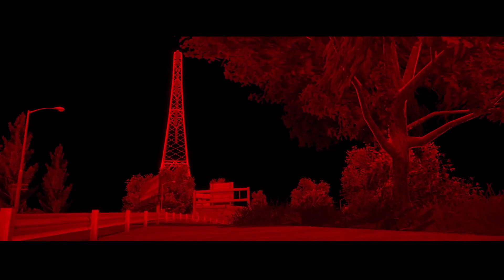வேகம் தேவை | NEED FOR SPEED MOST WANTED 17